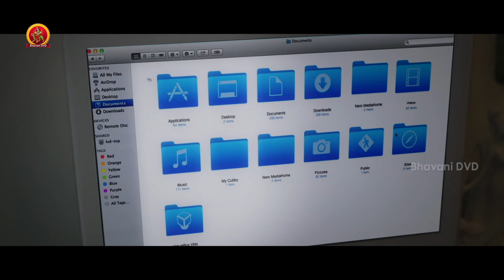క్లైమాక్స్ ట్విస్ట్ మాత్రం వేరే లెవెల్ | Reyiki VeyiKallu Movie Scenes | Arulnithi | Mahima Nambiar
Watch ReyikiVeyiKallu Movie Scenes.

Starring: Arulnithi, MahimaNambiar, Ajmal Amir, John Vijay, Chaya Singh, Vidhya, Anandraj and others.
Director: Mu Maran
Producer: Rajasekhar Annabhimoju
DOP: Aravinnd Singh
Editor: San lokesh

Synopsis:
A cab driver finds himself in a tough spot after he is suspected of a murder. Multiple stories unfold while he tries to prove himself innocent.